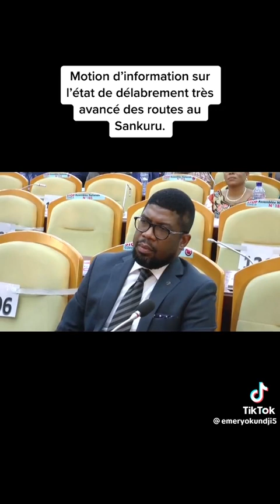Au Kasaï :Ils ont fait oublié Pdt Félix TSHISEKEDI la province du Sankuru,zéro projet a Lusambu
les politiciens congolais sont méchant!@franckciolawetutv1677